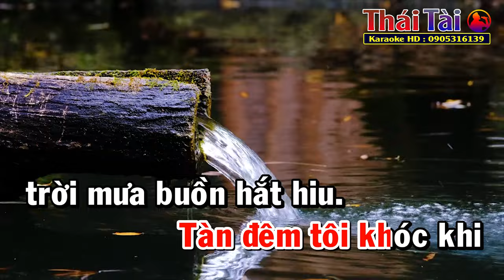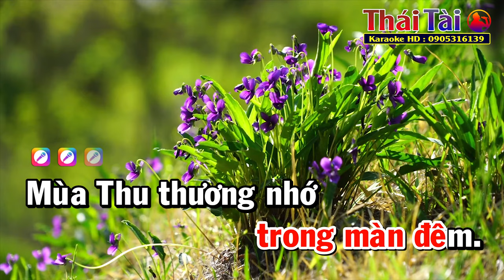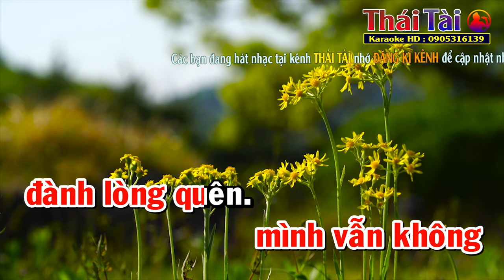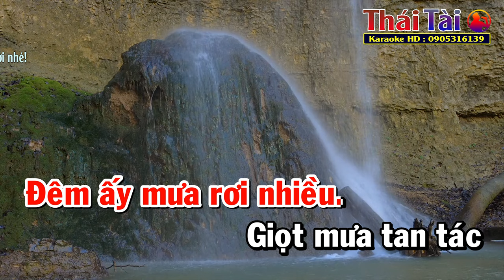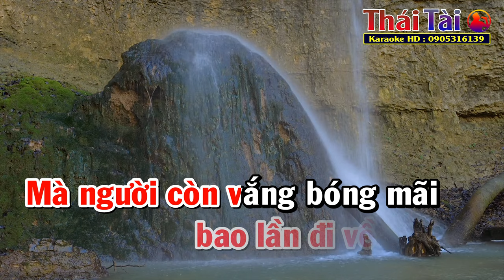Sầu Lẻ Bóng Karaoke Tone Nữ | Thái Tài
►Bài hát : Sầu Lẻ Bóng
►Sáng tác : Anh Bằng
❖▬▬▬▬▬▬▬▬▬▬ஜ۩۞۩ஜ▬▬▬▬▬▬▬▬▬▬❖